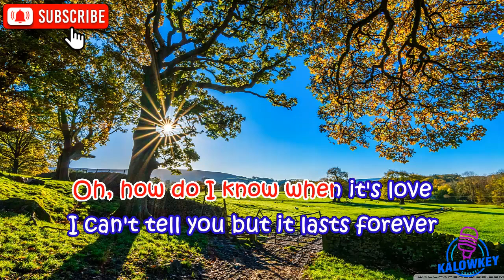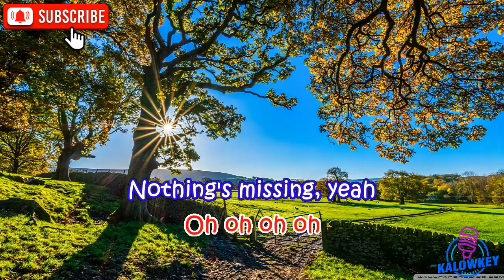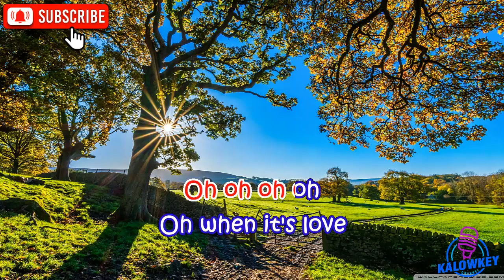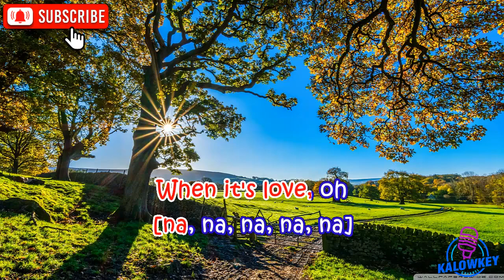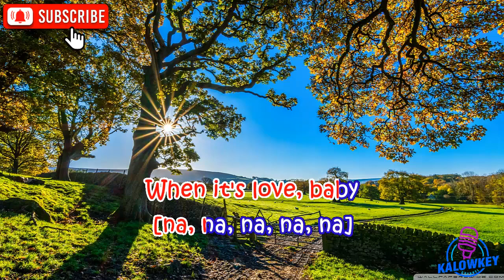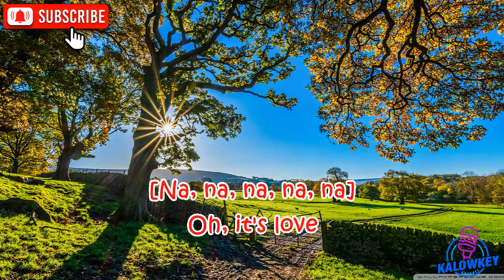When It's Love - Van Halen Karaoke Lower Key